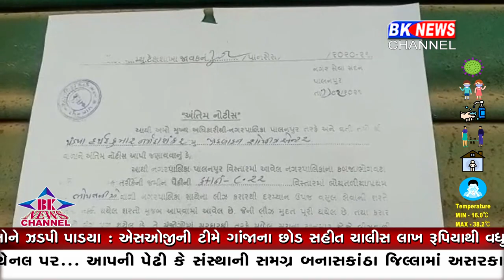પાલનપુર વેરા વસુલાત વિભાગે વેરા બાકીદારો સામે કડક કાર્યવાહી હાથધરી છે.